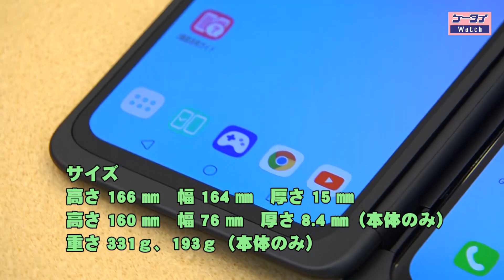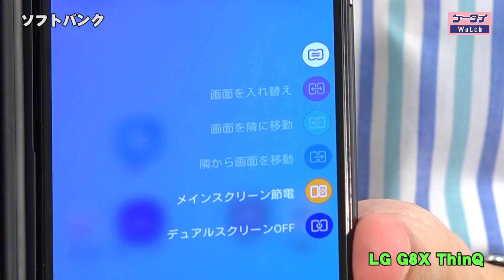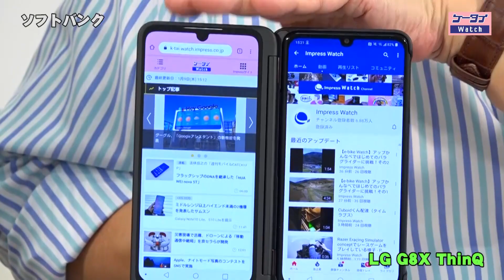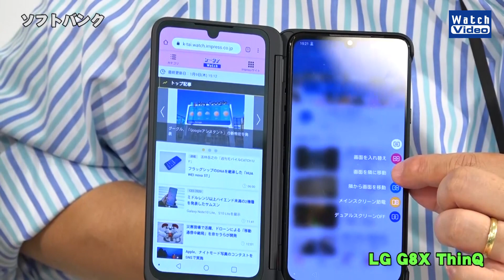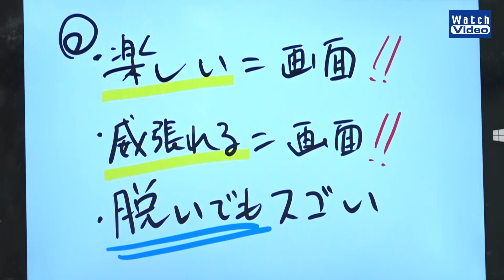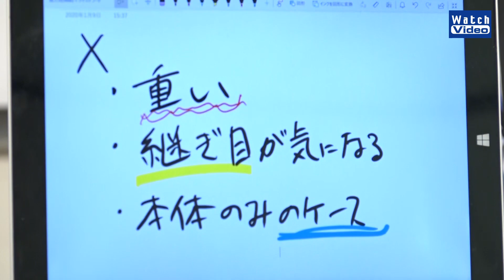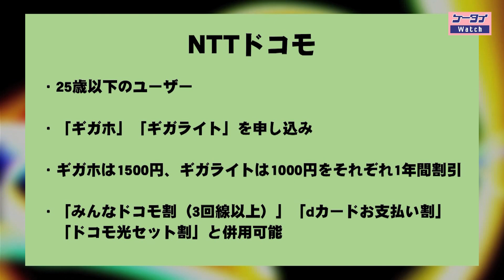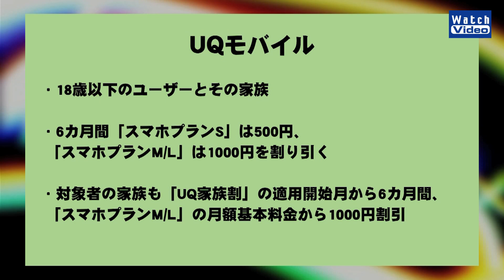法林岳之のケータイしようぜ!! ソフトバンク「LG G8X ThinQ」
ソフトバンクから発売されたLGエレクトロニクス製のスマートフォン、「LG G8X ThinQ」を紹介します。標準で付属するカバーにディスプレイが搭載され、二画面で新しい使い方を楽しめる端末。HOW TO ケータイ!!は、各社の学割。